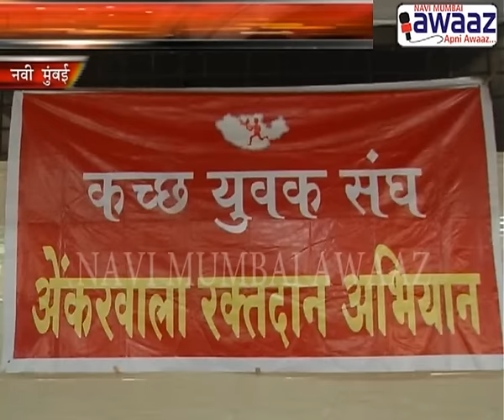Navi Mumbai Awaaz - Blood Donation Camp By Kutch Samaj